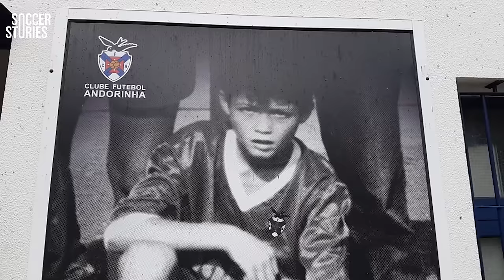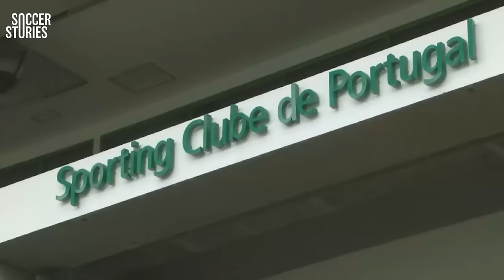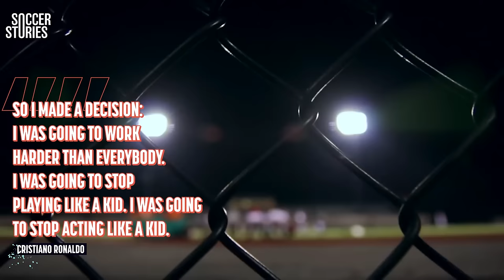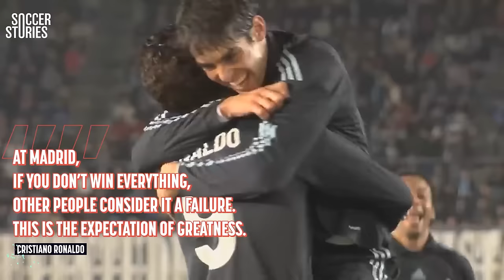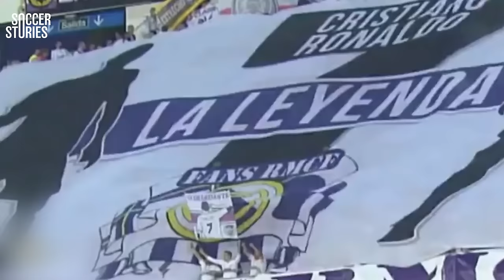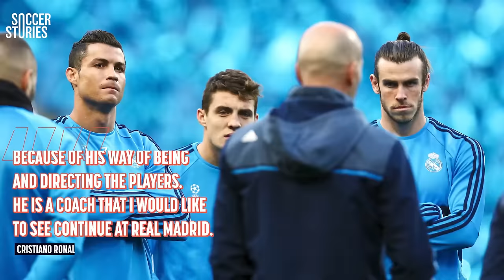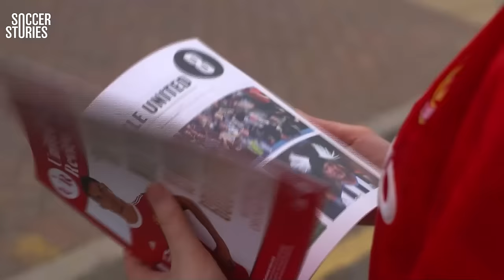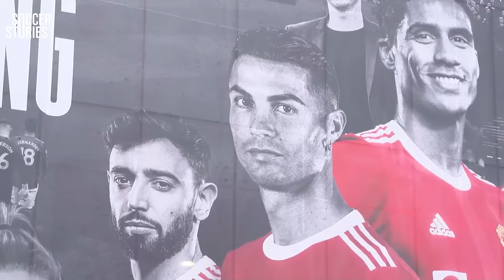Why could CR7 be the next Ballon d'Or winner? 🏆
From his early days in Madeira, Portugal, to his current luxurious life in Saudi Arabia, Cristiano Ronaldo has overcome some serious and unknown challenges throughout his life. Join us as we discover the deepest secrets of the Portuguese GOAT’s path to glory!